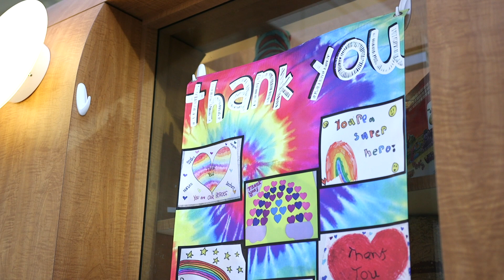COVID vaccine for kids 5-to-11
Sophia Jan, MD, chief of general pediatrics at Cohen Children's Medical Center, provides answers to commonly asked questions about the COVID vaccines in kids 5-11, which received emergency use authorization on Nov. 2, 2021.

Chapters:

00:25 - Is this vaccine different?

01:19 - Why do children ages 5-11 need to get vaccinated?

01:59 - Where can parents get their kids vaccinated?

02:36 - Is this vaccine safe?

03:02 - Can kids get the flu shot at the same time?

03:22 - Will there be side effects?

04:19 - What if my child has an underlying condition?